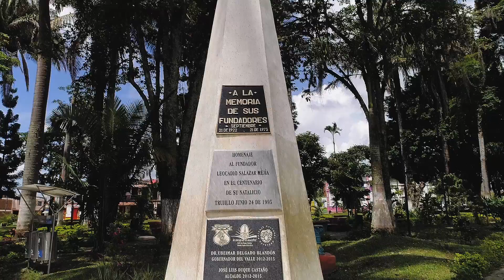Mejoramiento del espacio público del parque General Santander y vías aledañas, municipio de Trujillo